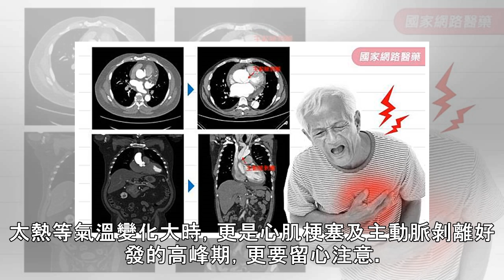這些症狀要當心，恐是致命主動脈剝離！